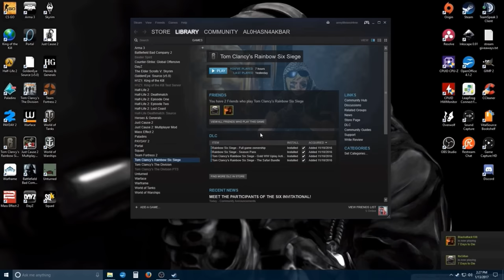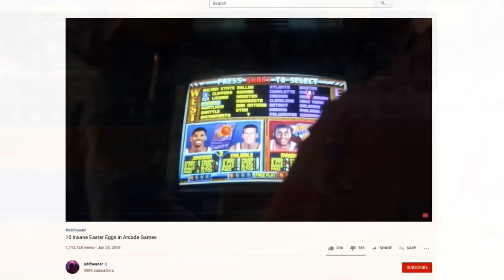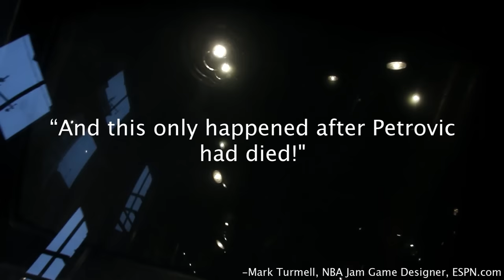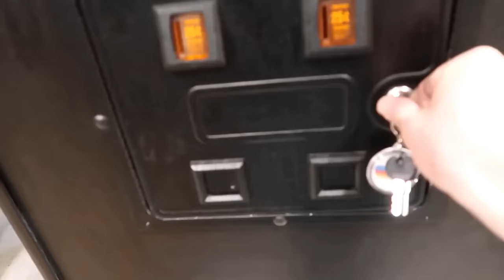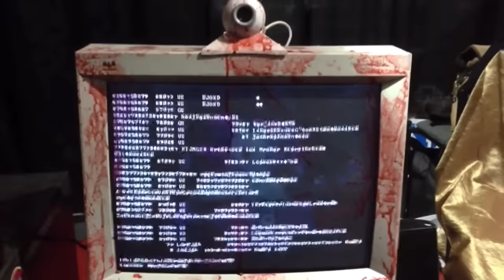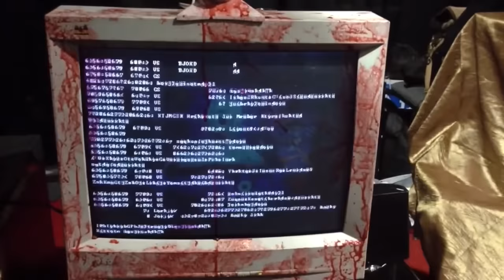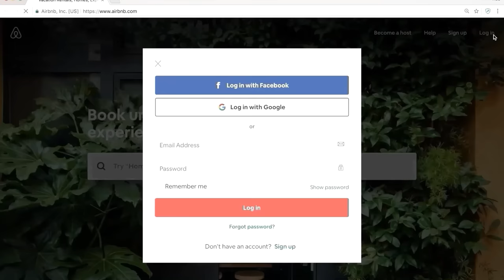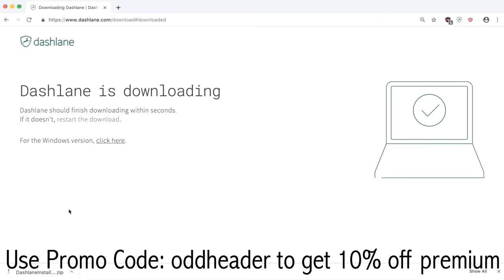8 Creepiest Video Game Mysteries and Discoveries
In the spirit of Halloween, today we're diving into the top 8 creepiest, most hauntingly bizarre discoveries ever found in a video game.

The Witcher 3: Wild Hunt
Amnesia: The Dark Descent
Army Men: Sarge's Heroes
NBA Jam
Carnevil
Middle Earth: Shadow of War
Camdrome

~ Clips and References ~ (SPOILERS)
Steam - Mysterious Audio
PC Gamer - "Steam is Haunted" Article

Middle Earth: Shadow of War - Undeletable Rogue AI Brûz

As always, any clips not listed above are exclusive to this video.

Thumbnail artwork by Phlvy.

Special thanks to Robert, Jahmis, Jeff Dawson, Homage Cincinnati, LucidAvidity, SizableDoor, Spooky Scary Radiance, and CreeperX3 for their contributions to this video.